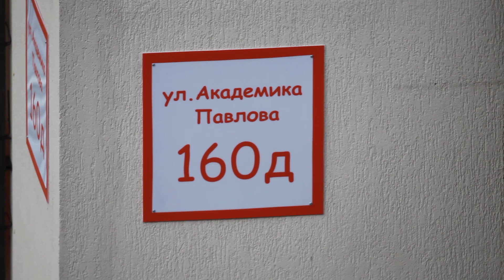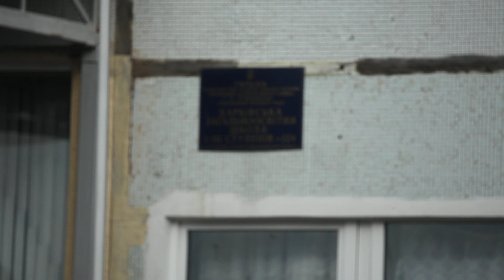MINT MC MTO 11CA - 10/1000 mm 42mm Zenit Canon Eos + TK 2m the converter + adape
MINT MC MTO 11CA - 10/1000 mm 42mm Zenit Canon Eos + TK 2m the converter + adaper